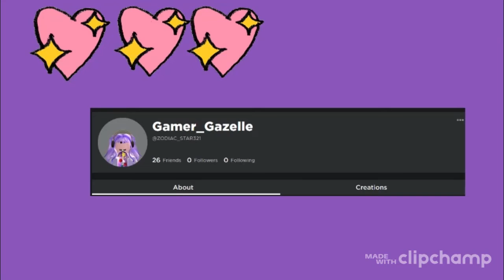Playing Arsenal part 2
Hi everyone welcome back to my channel today I will be doing part 2 of playing arsenal. and if you saw part 1 of the video you may have noticed that I'm bad at playing arsenal so I tried playing more often and I think I improved what do you guys think? comment down bellow how do you rate my killing skills ok that's it for today bye!